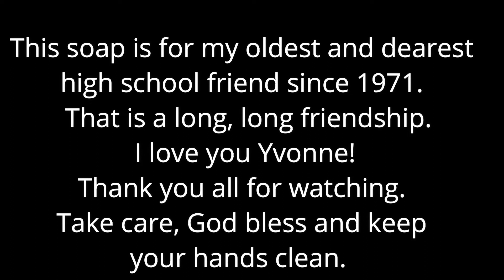Chocolate, Coffee and Caramel Can You Dig It!